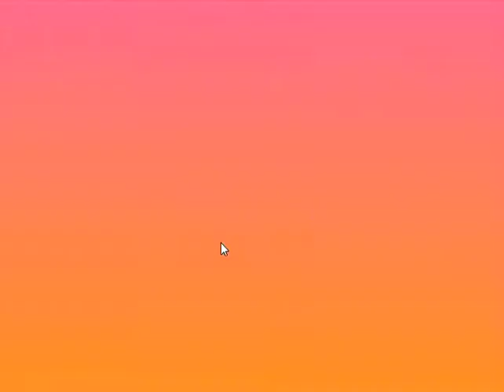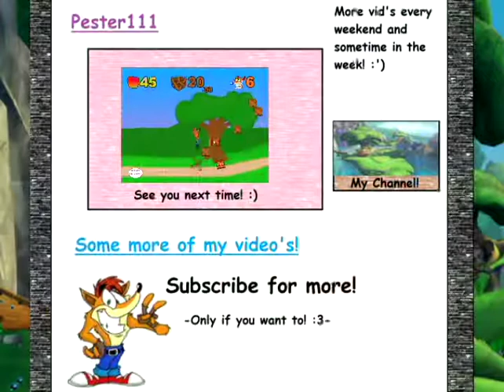James plays "Crash Flash" Episode 2 - Screw you Ripper Roo!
Hi i'm James and today i'm playing a Flash game known as "Crash Flash", This game was based on the original "Naughty Dog" title Crash Bandicoot and everyone that knows me knows i'm a massive Crash Bandicoot Fan boy! - James x